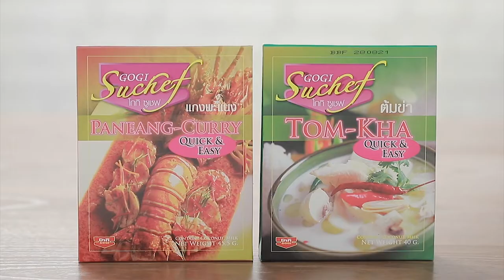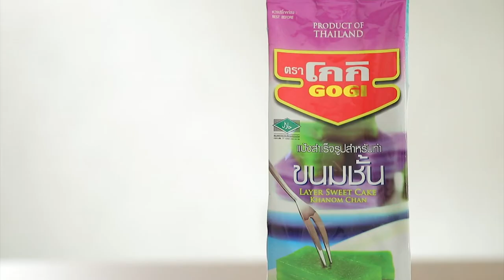เต็มปากเต็มคำ (รูปแบบใหม่) โจทย์วัตถุดิบ ไข่เป็ด(ดิบ) ​ l EP.94 [1/3]